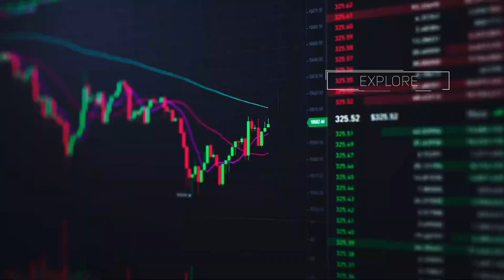Secret Revealed: Only 100 Spirit Seed NFTs | NFT Influencer Nicole Buffett & Edge Of NFT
Today's is a very special episode announcing an exciting NFT collaboration we've been cooking up. Fortune Top 50 NFT Influencer and Time Magazine NFT Collaborator Nicole Buffett has teamed up with Edge of NFT co-hosts Eathan Janney, Jeff Kelley and Josh Kriger, for an inspirational new NFT collection, dropping at 3PM EST on Wednesday, November 17, 2021. Together, we aim to make a statement about how NFTs are drastically changing how we will exchange value now and far into the future. The unique new collection of just 100 “Spirit Seed” NFTs will also offset 2,400 Metric Tons of Carbon emissions (as much as 39,685 urban tree seedlings grown for ten years).

Additionally, Spirit Seed NFTs will provide tremendous utility and value now and well into the future to Spirit Seed NFT holders. Nicole and The Edge of NFT podcast team encourage collectors who value and embody co-creation and collaboration to hold Spirit Seeds and to consider them a symbol of collaborative spirit. Edge of NFT, Nicole, and the full community of Spirit Seed holders will have an incredible potential to co-create the future of NFTs. Listen in today as we share with you some insights into and stories behind this project which means so much to us.

LinkedIn: Edge of NFT Podcast
Telegram: Edge of NFT Announcements